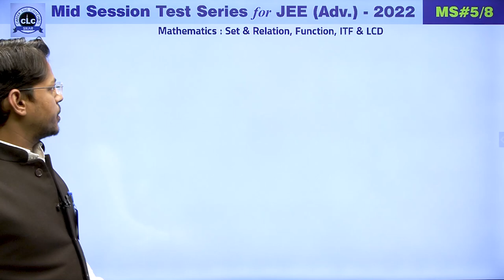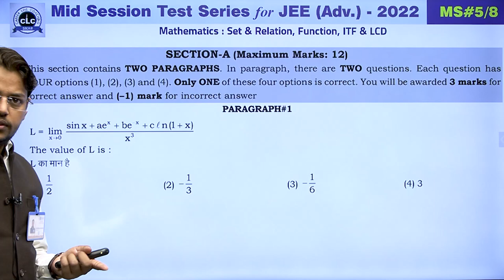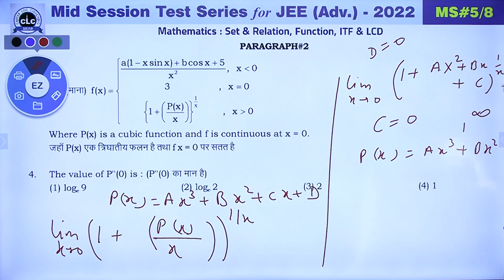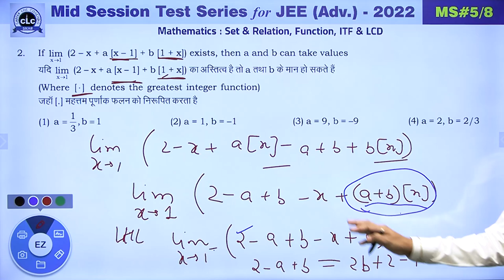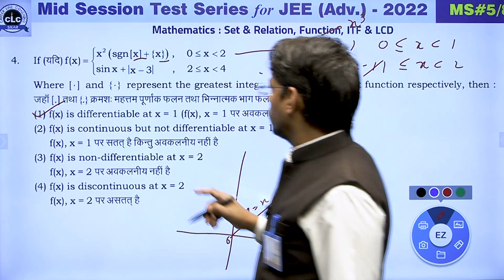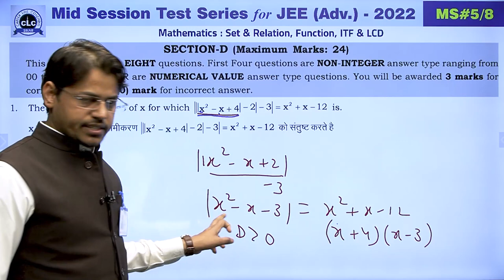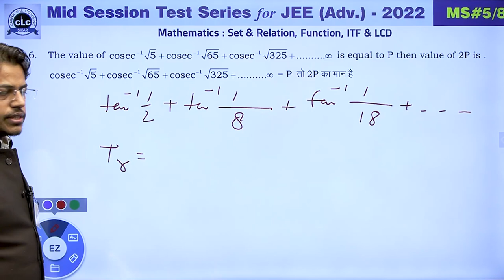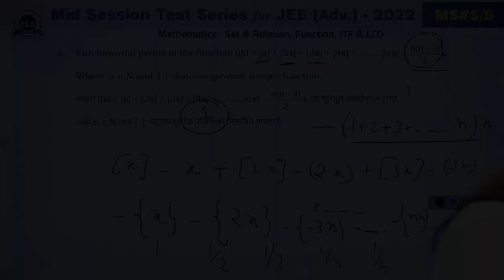JEE ADV. || MATHS || MID SESSION #05